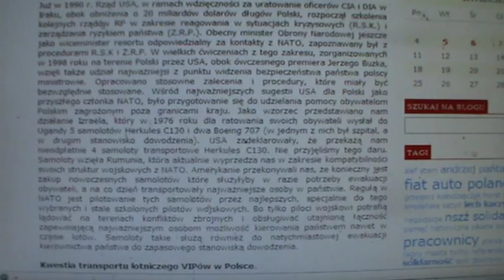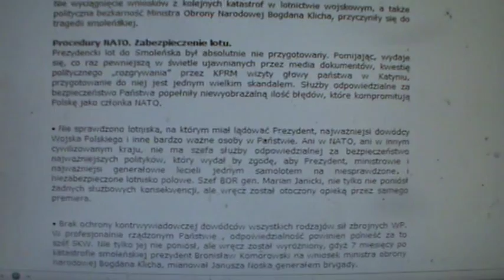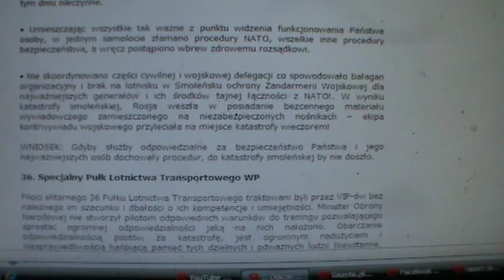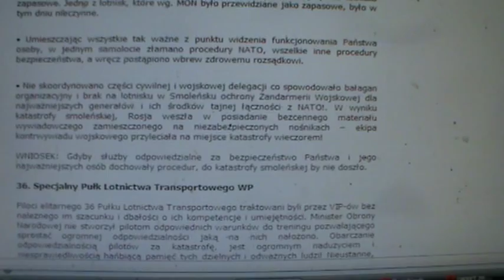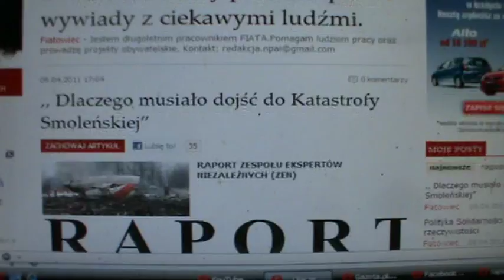TVG-9 Raport Zespołu Ekspertów Niezależnych o Smoleńsku Miażdży Rząd